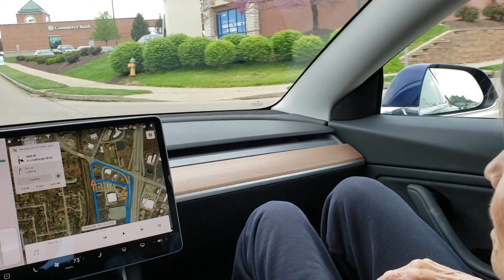Tesla Model 3 - 97 year old grandmother test drive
Last month I took my first long road trip (~2000 miles) to the Ozarks for a little mini vacation in my LR AWD 3. I was pressed for time to get back home but decided I would drive an extra 4 hours in a surprise visit my kind and loving grandmother over lunch along with my brother. At 97 years old (born in 1922) she grew up in the era of the Model T! And here I was able to give her a ride in a Model 3 for the first time; an interesting juxtaposition of how far we have come that she has been fortunate enough to experience. I was able to give her a glimpse of the future that we all look forward to and I believe it was truly a moment of reflection for her. It made her day like nothing else and brought her so much joy that day that I will forever cherish. I made a short video with her riding in it and describing how "smooth" and "quiet" it is. She peacefully left this world on June 11th, 2019 but I'm glad I had the opportunity to be with her one last time and give her a ride before she arrived at the next part of her journey.